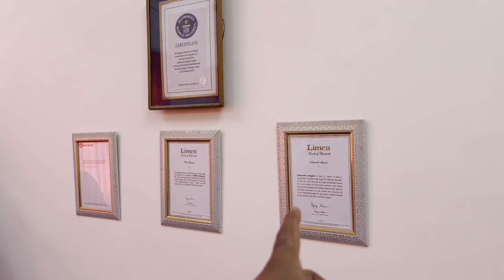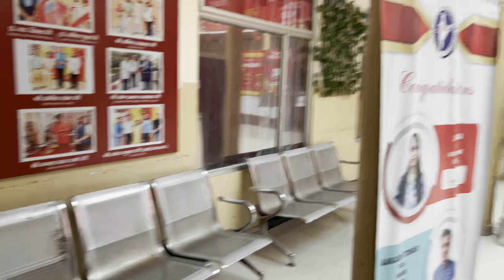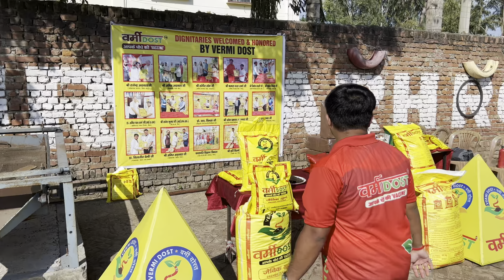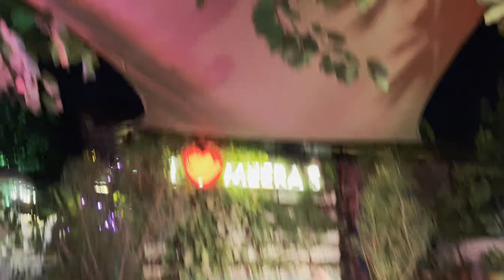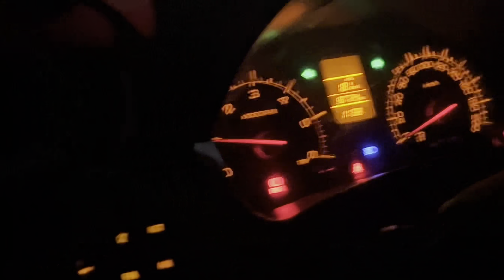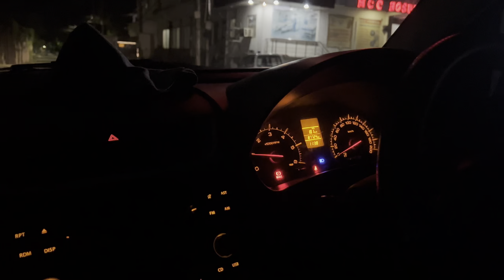We met Guinness book of World Record holder in Meerut | Memory Guru | 4 Records ❤️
Vlog - 244

Instagram personal